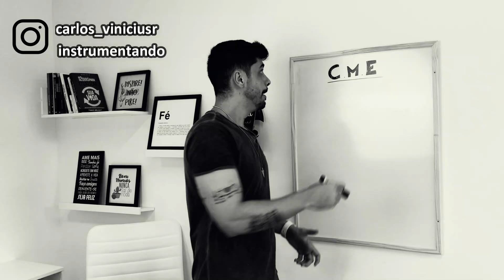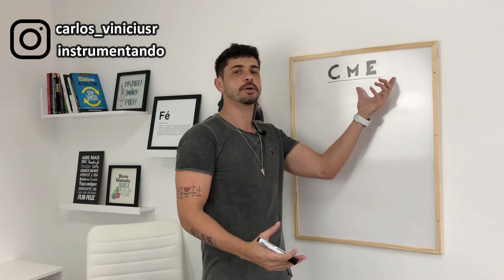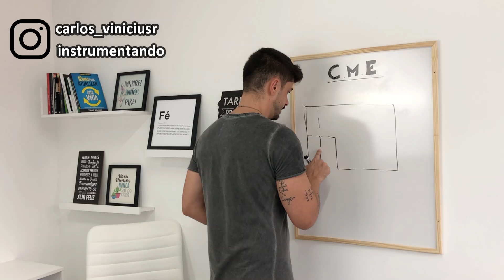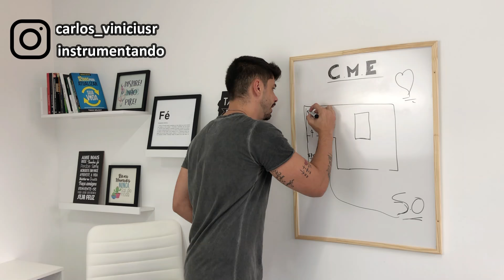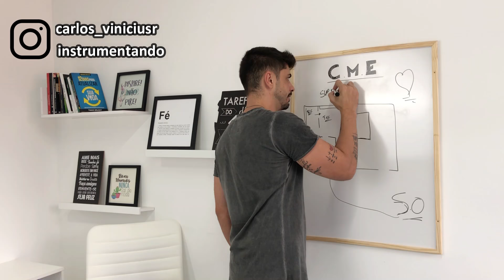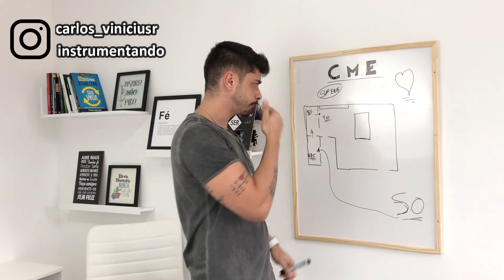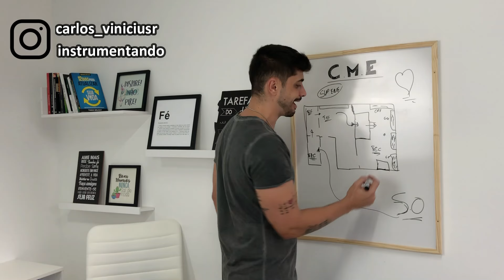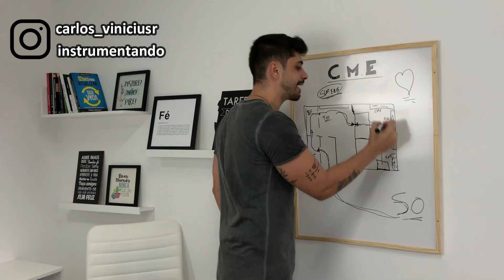C.M.E - Central de Material e Esterilização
Fala senhoras e senhores, tudo bem com vocês? Estamos aqui para mais um vídeo para vocês. Nesse vídeo falamos sobre C. M. E.

Se você gostou desse conteúdo, tem muito mais no INSTRUMENTANDOFLIX.

Conheça a nossa Especialização em Instrumentação Cirúrgica em Cirurgias Gerais e DOMINE A BASE DA IC, para se tornar um instrumentador preciso, assertivo, antecipado e CONFIANTE nas cirurgias gerais.

Descubra agora como dominar os instrumentos cirúrgicos tornando-se cada vez mais confiante. Conheça o nosso Combo de e-books por apenas R$49,00

Aproveite e faça parte do meu time de Alunos, conheça o nosso curso *|SUTURE FÁCIL|*:

Nesse curso eu tanto ensino a execução dos pontos, quanto todo o procedimento que tange  a técnica de sutura. Conheça melhor o curso acessando o link acima.👆